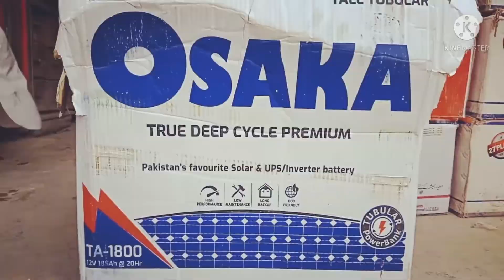Osaka tubular ta 1800 bettery opening and |price in pakistan|2022#shorts